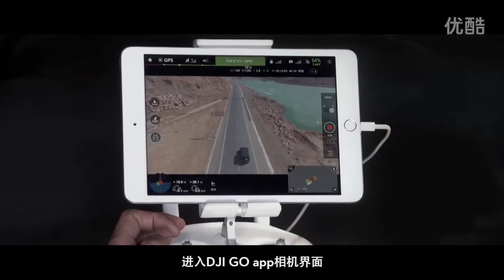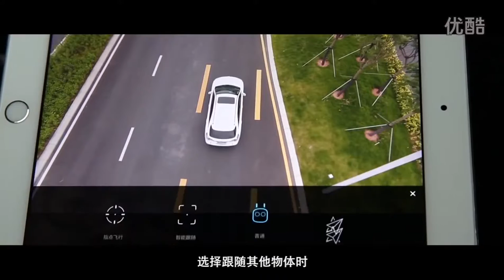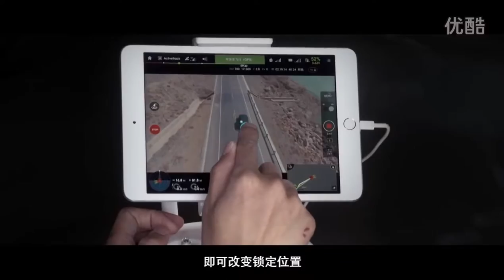DJI Phantom 4 智能跟隨教學